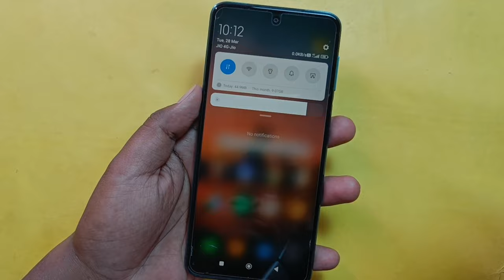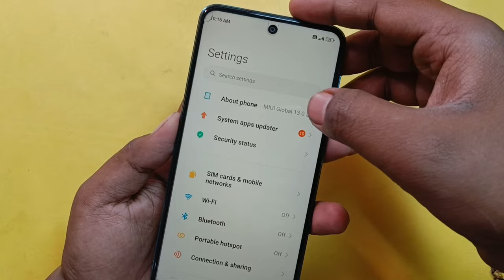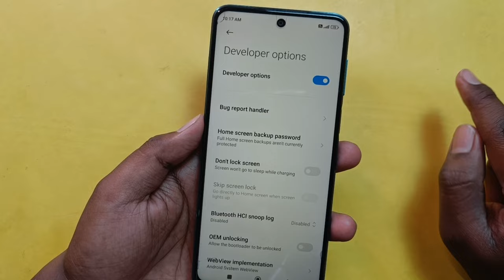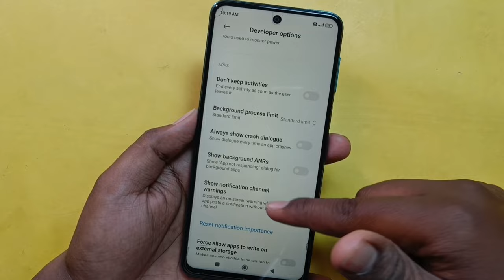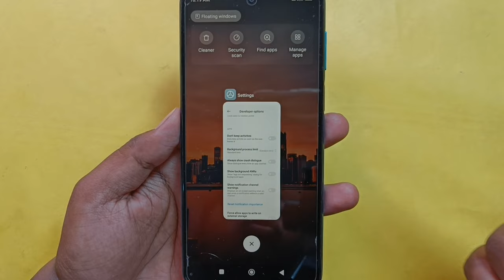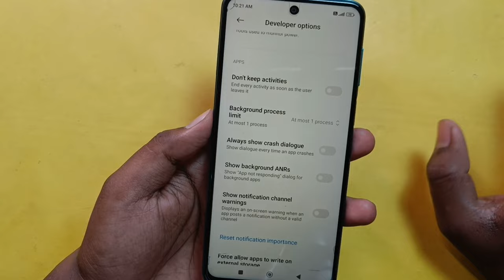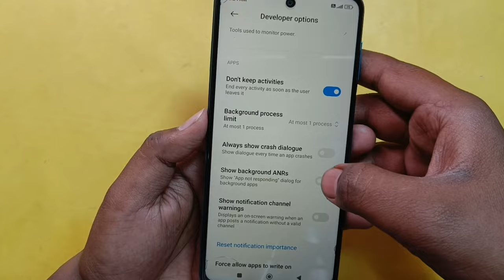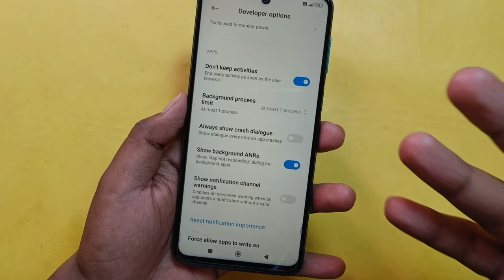Developer Options Hidden Setting to Save Phone Internet Data | Internet Jaldi Khatam ho Jata Hai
Dosto aaj ki es video me maine aapko aapke Phone ke Developer Options ki kuch aise hidden settings ke bare me bataya hu jiska Estemal karke aap apne phone ke Internet ( Data ) ko bahut jayda secure kar sakte hai ! Agar aapke phone ka internet ( Data ) jaldi khatam ho jati hai aur aapko pata bhi nhi chalta ki data kaise khatam ho gya to jo setting maine aapko es video me bataya hu bus us setting ko apne phone me apply karlo phir aap din raat internet chalawo data khatam nhi hoga to abhi jayea aur apne phone me es settings ko apply karea.